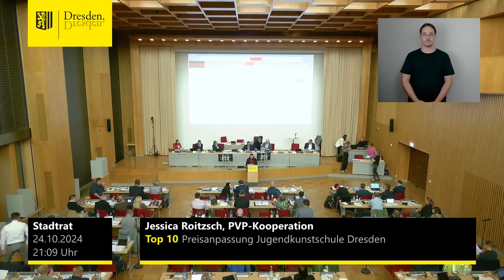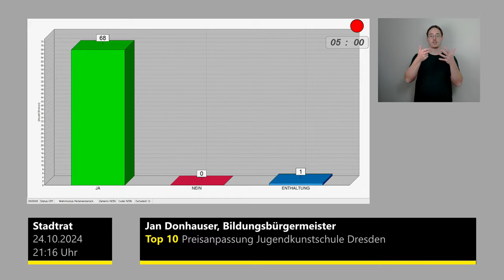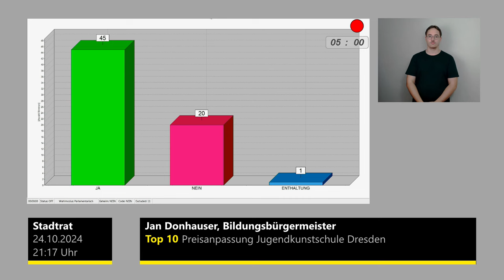staDDrat am 24. Oktober 2024 Anpassung der Eintrittspreise und Entgelte für die Jugendkunstschule